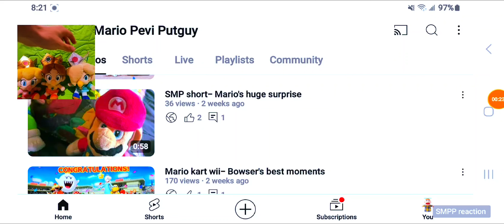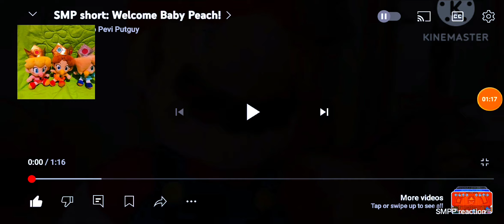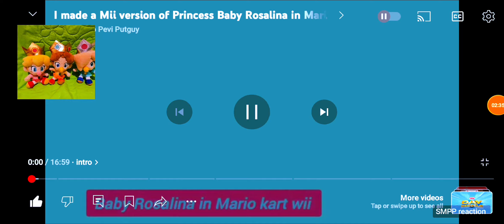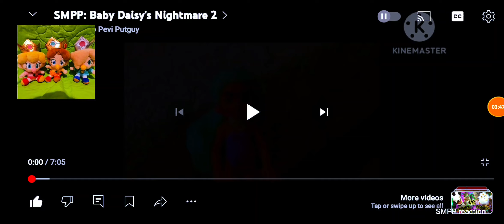SMPP Movie: The baby princesses origin story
0:00-0:27 intro

0:29-1:18 Baby Daisy

1:24-2:35 Baby Peach

2:41-3:42 Baby Rosalina

3:50-10:14 Baby Daisy's Nightmare 2 Episode

10:15-11:17 Pevi's Boeing 737-800 flight/ outro